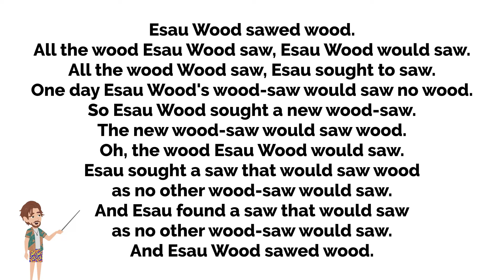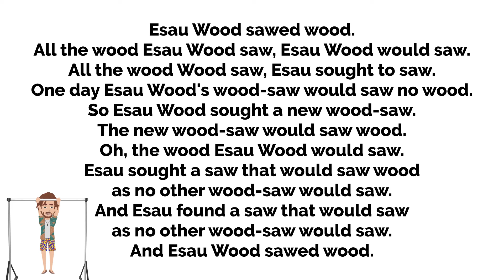Improve your English Pronunciation with English Tongue Twister #301 - English speaking practice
This channel is all about improving your English Pronunciation through English Jokes, Tongue Twisters, Most Common Words and Trending Words. We are the #1 resource for English Tongue Twisters on YouTube.